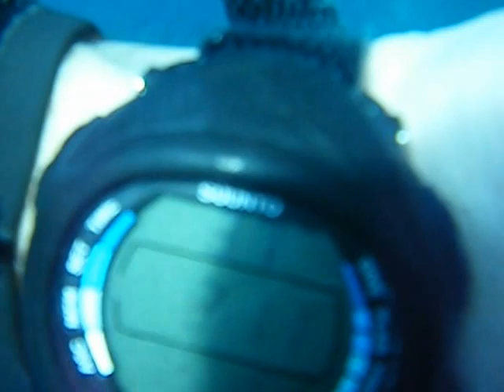Moontail seabass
Practicing aspetto on a reef north of Jeddah.